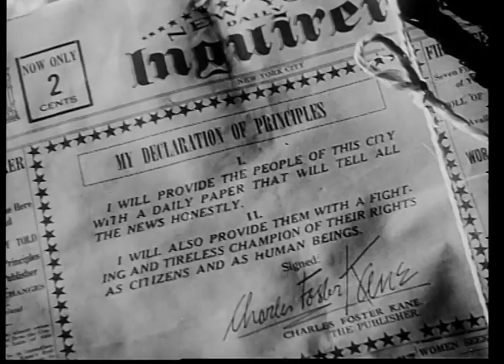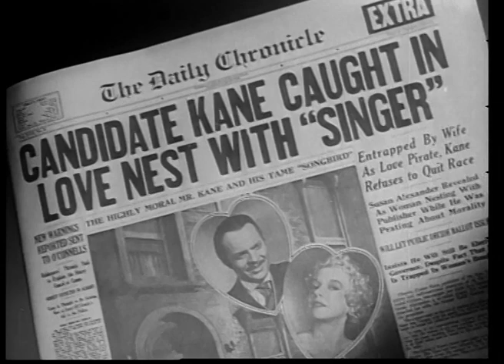Trailer Ciudadano Kane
Citizien Kane Trailer